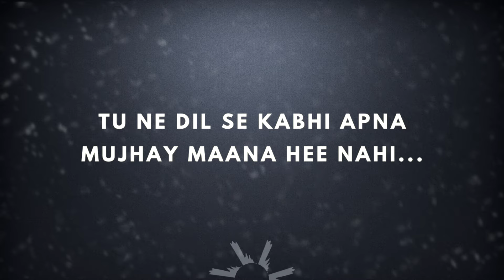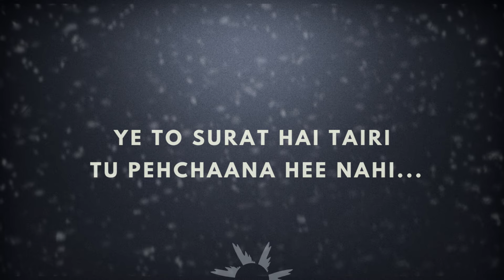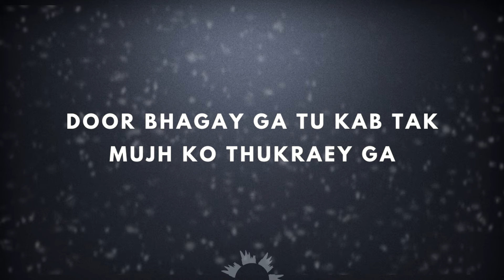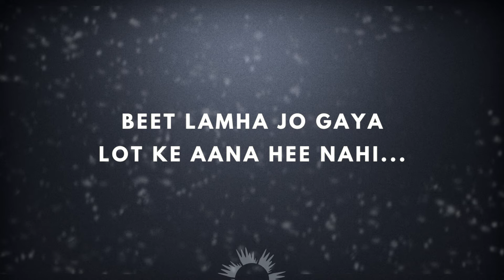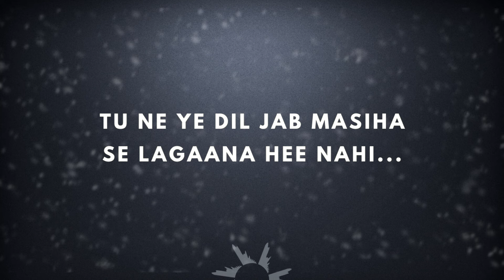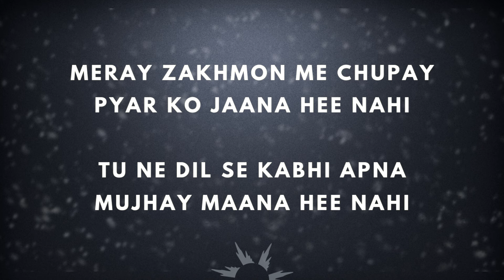TU NE DIL SE | Sound Of Worship | Album 1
"TU NE DIL SE" from the album 'MERI ZINDGANI'' recorded at ‪Montage Production House.

Written & Composed By: Arif Bhatti
Music Produced By: Leo Twins
Mixed & Mastered By: Haroon Leo
Recorded At: Montage Production House